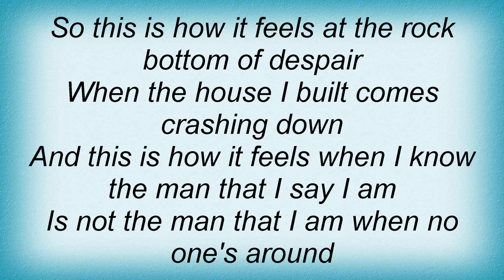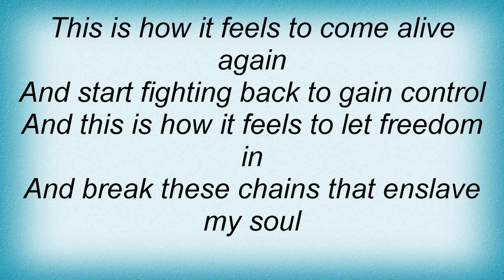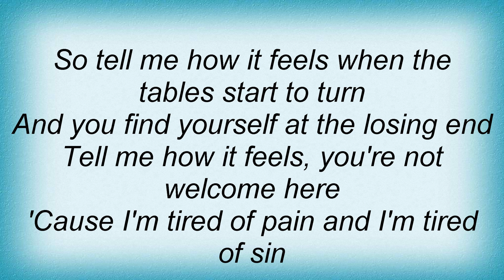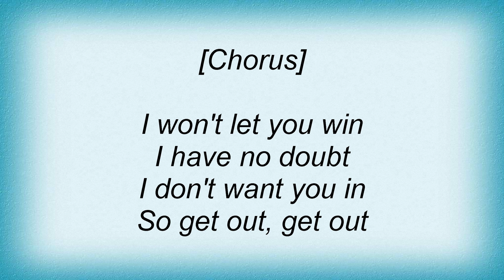Jill Phillips - Steel Bars Lyrics